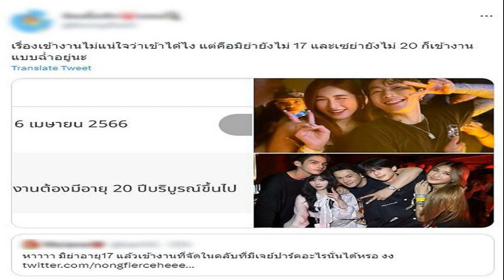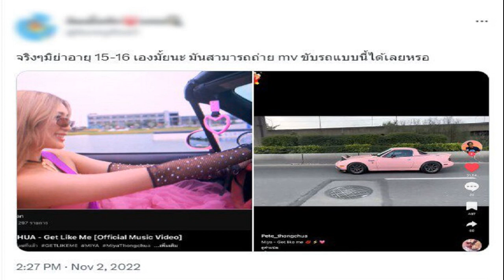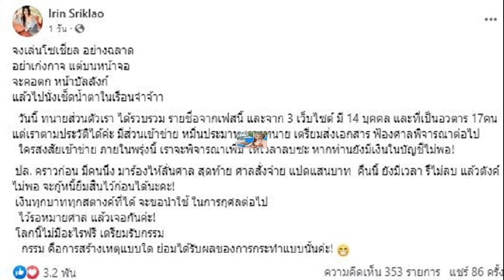ชาวเน็ตจวกเละ! มิย่า ทองเจือ อายุ 17 แต่มีภาพเข้าผับ ขับรถ ทำได้หรอ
ชาวเน็ตจวกเละ! “มิย่า พิชชา ทองเจือ” อายุ 17 ปี แต่มีภาพเข้าผับ-ขับรถ แบบนี้ทำได้หรอ? รถทัวร์ลงดราม่าอภิสิทธิ์การเป็นลูกดาราดัง
เรียกว่าอยู่ดีๆก็มีงานเข้า รถทัวร์ขนกันมาลงสนั่นในโลกโซเชียล สำหรับสาวน้อยมากความสามารถ แถมมีดีกรีเป็นลูกสาวดาราดังอย่าง น้อง “มิย่า-พิชชา ทองเจือ” ลูกสาวสุดน่ารักของคุณพ่อ ‘พีท ทองเจือ’ ที่บอกเลยว่า สวยได้พ่อ แถมความสามารถยังล้น ทั้ง ร้อง เต้น และการแสดง

ล่าสุด สาวน้อย ‘มิย่า’ ก็เพิ่งออกมาเปิดตัวว่ากำลังคบหาดูใจกับ ‘อชิ-อชิรวัตติ์ มัสยวาณิช’ ลูกชายสุดหล่อของคุณพ่อ ‘ฟลุค เกริกพล’

มิย่า ชัดเจนเป็นแฟน อชิ แล้ว พ่อพีท รับทราบ เผยโมเมนต์ถูกขอเป็นแฟน
แม้เส้นทางรักจะเปิดตัวมาอย่างหวานแหวว โลกใบนี้เป็นสีชมพู แต่มิวายเจอรถทัวร์ขนมาลงหนักมาก! เมื่อมีผู้ใช้บัญชีทวิตเตอร์รายหนึ่ง ออกมาโพสต์เรียกทัวร์ถึงประเด็น น้อง ‘มิย่า’ อายุ 17 ปี แต่กลับมีภาพเข้างานปาร์ตี้ที่จำกัดเฉพาะอายุ 20 ปี บริบูรณ์ขึ้นไป และยังมีภาพขับรถอีกด้วย!
โดยชาวเน็ตออกมาตั้งคำถามถึงกรณีที่มีภาพน้อง ‘มิย่า’ ไปโผล่ในงาน “WONSOJU NIGHT OUT” นำทีมโดยศิลปินเกาหลีชื่อดัง “เจย์ ปาร์ค” จัดเมื่อวันอาทิตย์ที่ 16 เมษายน 2566 ณ THALIA CLUB BANGKOK ย่านสุขุมวิท

โดยในงานดังกล่าว มีการกำหนดเงื่อนไขชัดเจนว่า “ผู้เข้าร่วมงานต้องมีอายุ 20 ปีบริบูรณ์ขึ้นไป
ทว่ากลับมีชาวเน็ตตาดีตั้งข้อสงสัย เมื่ออยู่ๆ คุณ ‘ฟลุค เกริกพล’ ออกมาโพสต์ภาพบรรยากาศความสนุกในงาน ซึ่งในภาพมีทั้งน้อง ‘อชิ-อชิรวัตติ์’ ลูกชาย และน้อง ‘มิย่า’ รวมไปถึงมีภาพของหนุ่ม ‘ไบรท์ วชิรวิชญ์’ อีกด้วย

ชาวเน็ตต่างแสดงความคิดเห็นวิพากษ์วิจารณ์สนั่นว่า สาวน้อยทั้ง 2 คน ‘มิย่า’ และ ‘เซย่า’ สามารถเข้าไปร่วมงานได้อย่างไร? เพราะ ‘มิย่า’ อายุประมาณ 17 ปี และ ‘เซย่า’ คาดว่าก็ยังอายุไม่ถึง 20 ปี เช่นเดียวกัน

โดยชาวเน็ตหลายส่วนก็ตั้งขอสังเกตถึงมาตรการการเข้าสถานบันเทิงว่า ให้เด็กที่อายุต่ำกว่า 20 ปีบริบูรณ์เข้าไปในงานได้อย่างไร?

ขณะที่อีกส่วนมองว่า อาจเป็นเพราะผู้ปกครองพาไป ทำให้ทางสถานบันเทิงให้เยาวชนเข้าไปในงาน แต่อย่างไรก็ดี ก็มองว่าเป็นตัวอย่างที่ไม่ดีต่อสังคม
ไม่เพียงเท่านั้น รถทัวร์ยังคงลงต่อแบบไม่พัก เพราะมีชาวเน็ตจวกอีกประเด็นว่า น้องมิย่า อายุ 17 ปี แต่ทำไม มีภาพที่ชาวเน็ตตั้งข้อสงสัยว่าเป็นน้อง ‘มิย่า’ กำลังขับรถบนท้องถนน อีกทั้งใน MV เพลง ก็เป็นภาพกำลังขับรถ นับว่าเป็นการส่งเสริมเยาวชนหรือไม่
ตามกฎหมาย ผู้ที่สามารถทำใบขับขี่รถยนต์ ต้องมีคุณสมบัติดังนี้ ใบขับขี่รถยนต์ส่วนบุคคล (ชั่วคราว) ต้องมีอายุ 18 ปีขึ้นไป, ใบขับขี่รถยนต์สาธารณะ ต้องมีอายุไม่ต่ำกว่า 22 ปีบริบูรณ์ ซึ่งการขอมีใบขับขี่ครั้งแรก ต้องมีอายุ 18 ปีขึ้นไป อายุการใช้งาน 2 ปี
โดยชาวเน็ตต่างก็แสดงความคิดเห็นกันมากมาย สงสัยว่าคนในภาพที่กำลังขับรถใช่น้อง ‘มิย่า’ หรือไม่
อย่างไรก็ดี ข้อเท็จจริงและบทสรุปของเรื่องราวนี้จะเป็นอย่างไร ต้องให้น้อง ‘มิย่า’ รวมไปถึงผู้ปกครองออกมาชี้แจงเองจะดีที่สุด